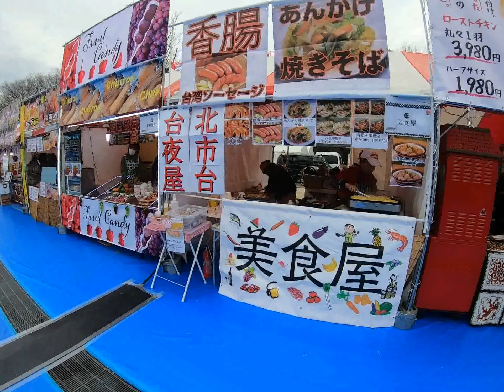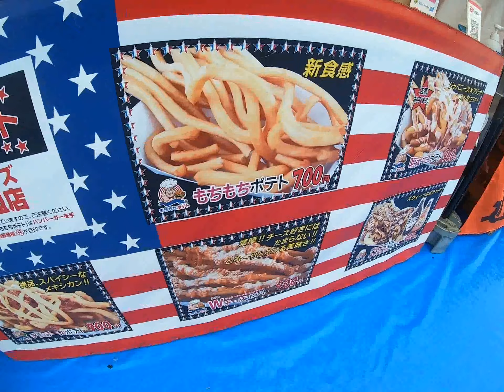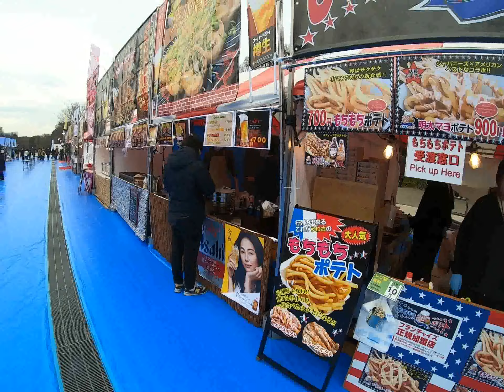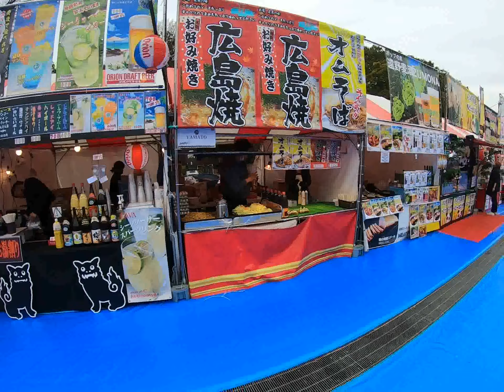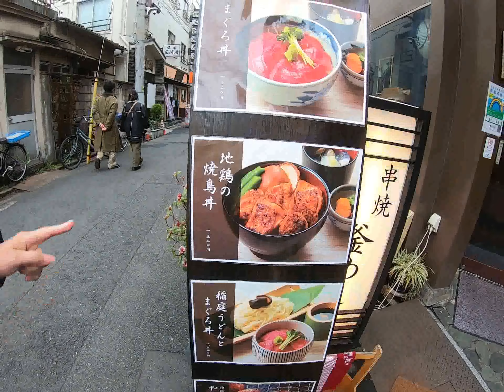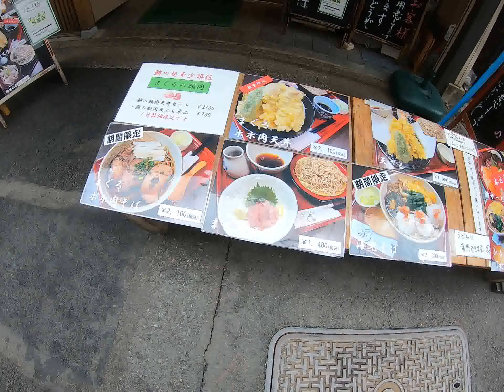2023日本上野￼，銀座，淺草寺￼之旅￼